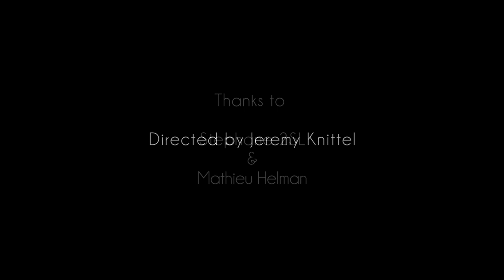FLUID NATURE BY SOFIANE TIET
Dance video directed by Jeremy Knittel